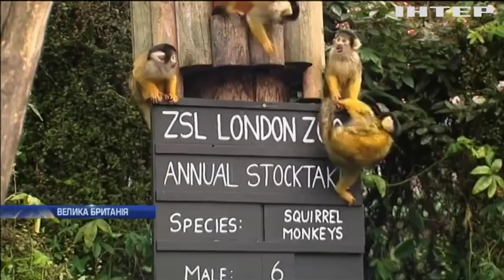Новости 7:00, выпуск за 8 февраля 2018 года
Головні події на цю годину:
На Донбасі ворог застосовує важку артилерію; В Україні створили спеціальний підрозділ поліції для боротьби з організованою злочинністю; ДТП у Харкові: Олені Зайцевій продовжили термін перебування під вартою; Представники МВФ проведуть переговори з українськими політиками; Українські аграрії отримають дешеві кредити - Гройсман; "Інтершкола" випустила чергову команду професійних телевізійників; Зважені й пораховані: у зоопарку Лондона розпочався щорічний "перепис населення".